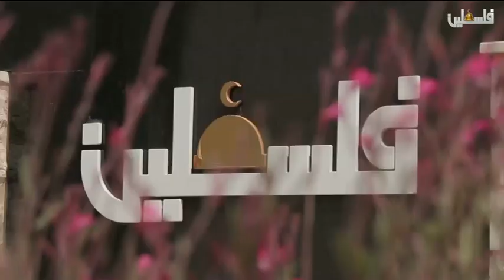فلسطين هذا الصباح الجزء الثاني 26-3-2018